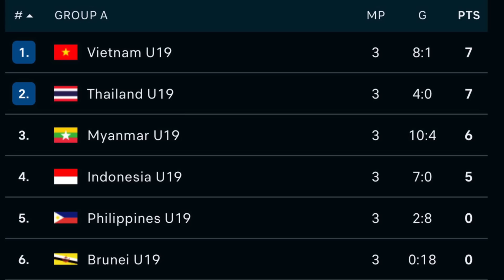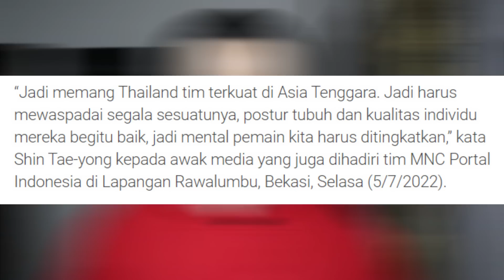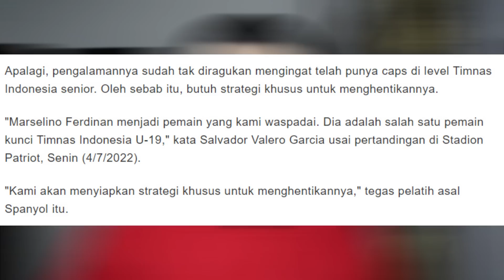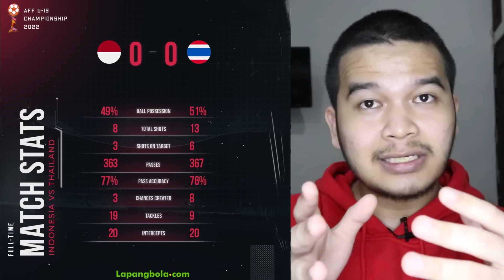Timnas Indonesia Ditahan, Analisis Shin Tae Yong - Cahya Supriadi | Indonesia 0 - 0 Thailand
Timnas Indonesia Ditahan, Sesuai Analisis Shin Tae Yong & Panik di Pressing Lawan  - Indonesia 0 - 0 Thailand - Cahya Supriadi Kiper Timnas Indonesia Tampil Cemerlang - Piala AFF U-19